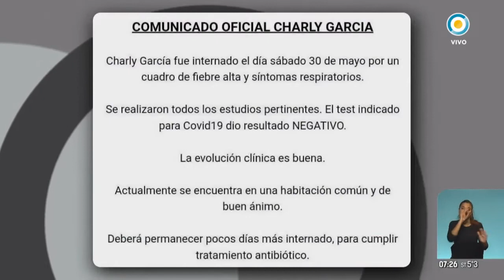Charly García evoluciona bien, no tiene coronavirus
Charly García muestra una buena evolución clínica, se encuentra en una habitación común y de buen ánimo, dio negativo el test de coronavirus y seguirá internado pocos días más para cumplir tratamiento antibiótico, informó hoy su oficina de prensa.